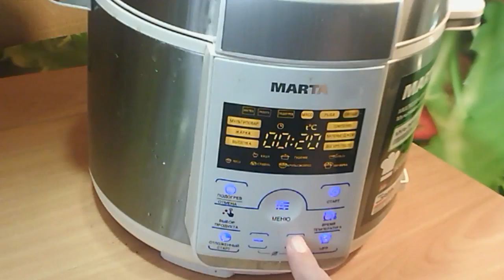Щи с индейкой в мультиварке. Диетическое блюдо для вас.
Разыскал в холодильнике пол кочана капусты и сразу захотелось щи сварить. Купил мясо индейки и вот как все получилось. Прошу не судите строго, это мои первые опыты делать свои видео ролики рецептов.